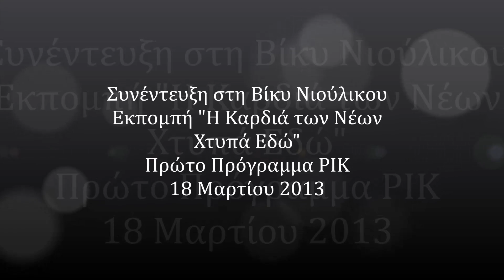Συνέντευξη στο Πρώτο Πρόγραμμα του ΡΙΚ 18/03/2013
Συνέντευξη του Κωνσταντίνου Χαραλάμπους, της Μέλπως Αποστολίδου και της Βασιλικής Αναστάση του Πτηνολογικού Συνδέσμου Κύπρου στην εκπομπή "Η καρδιά των νέων χτυπά εδώ" της Βίκυς Νιούλικου στο Πρώτο Πρόγραμμα του ΡΙΚ, 18/03/2013